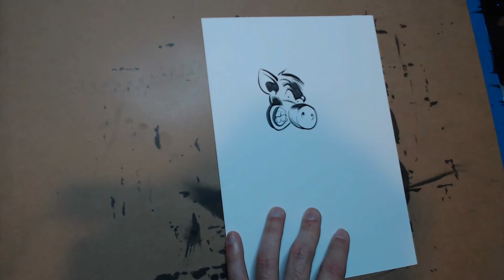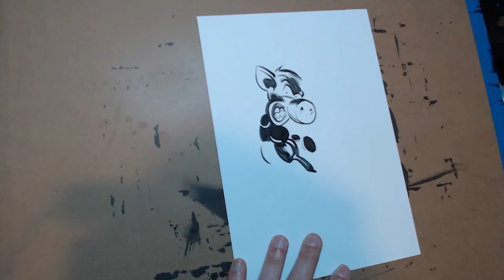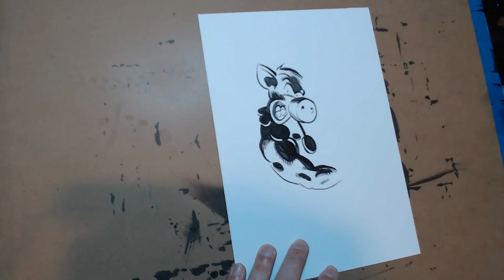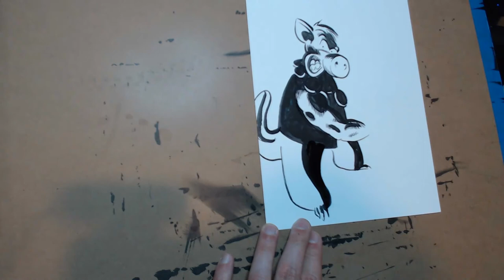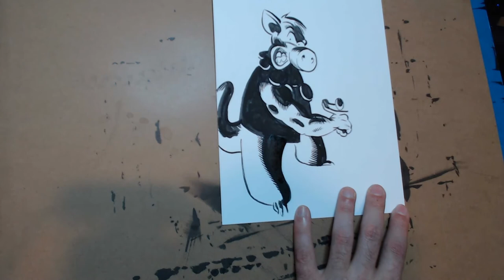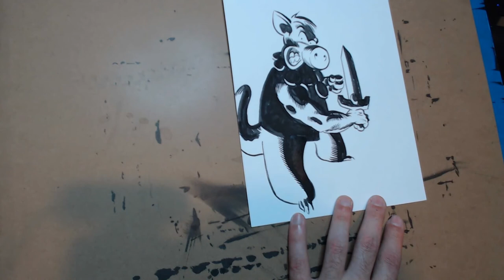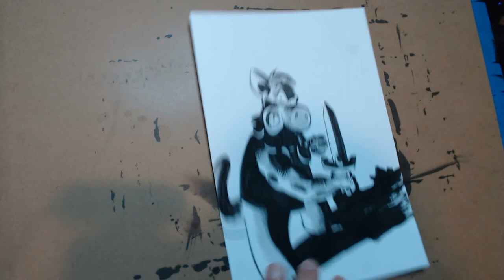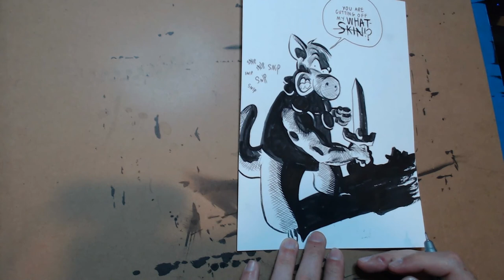Cere'bris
for being so supportive of You Don't Know Jack, out Kickstarter campaign, ordering so many copies of the book and turning so many customers our way.

Menachem has a long running tradition of having visiting artists contribute a drawing of Cerebus to his "Cerebus Wall" so I broke the Goolge-Image Grab-Bag rules and did this straight-to-ink sketch of Cerebus.

I had no plan going in, the joke came to me while I was drawing, because Cerebus looks scared and I know Menachem is an Orthodox Jew. After I turned the camera off i realized I had messed up by not having Cerebus speak in the first-person. While I was fixing that my lovely partner, Torie, suggested I title the piece CereBRIS, so that got added on as a logo.

Thanks for all of the support Menachem!!!